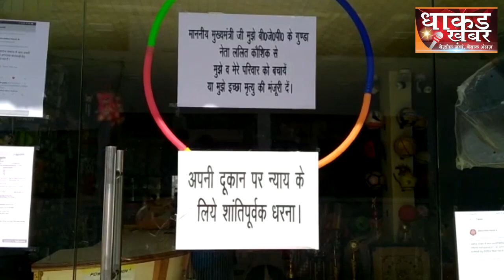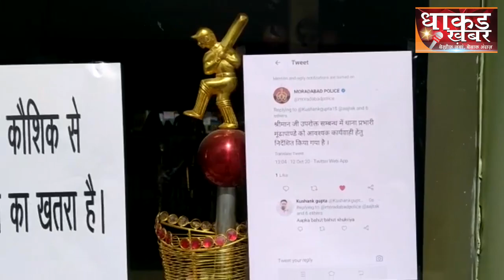पोस्टर लगाकर BJP नेता को बताया गुंडा, जान बचाने की लगाई गुहार | up news